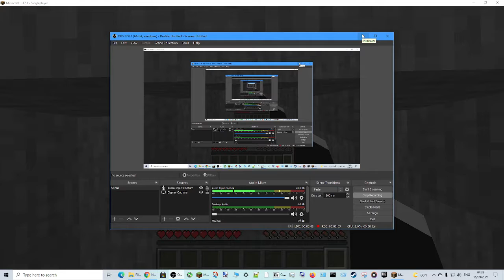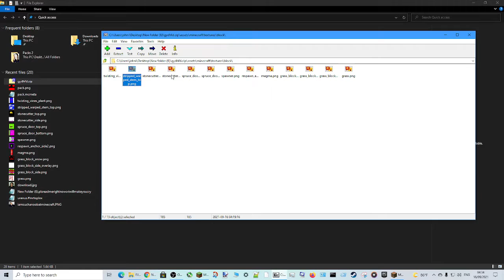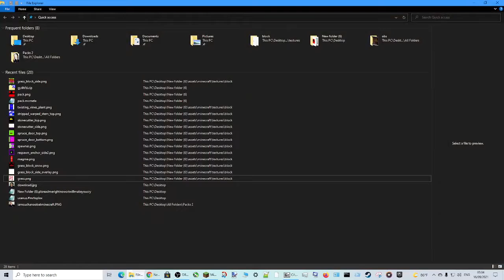I Beat Minecraft With A Cursed Texture Pack! (With CHEATS)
Title: I Beat Minecraft With A Cursed Texture Pack! (With CHEATS)

go down

Edited Edition Coming Soon!